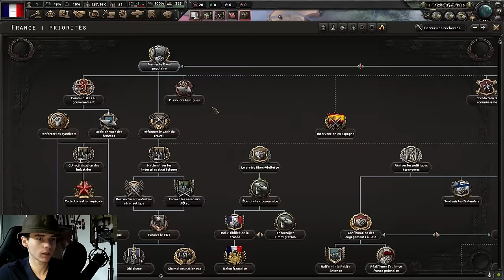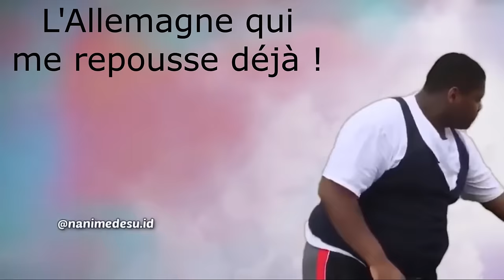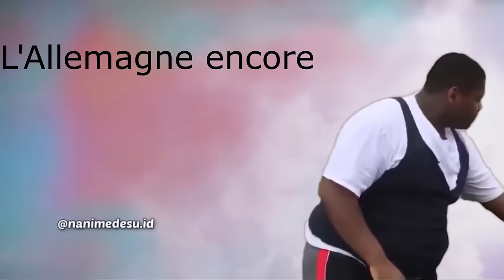LA FRANCE DÉJÀ PRÊTE EN 1936 ??! GAMEPLAY HOI4 FR 2022 !! LA FRANCE NE CÈDE RIEN A L'ALLEMAGNE !!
Bienvenue dans cette toute nouvelle vidéo française sur Hearts of Iron IV !!
Aujourd'hui les amis on se pose une grande question ! Si la France n'avait rien cédé ?? Rhénanie, Anschluss, Conférence de Munich sur hoi4 nous disons NON !! La France ne cédera rien au Reich Allemand !!

Mais ?? Est-ce la solution pour gagner la guerre contre l'Allemagne ? La France est-elle prête sur Hearts of Iron 4 dès 1936 ?

C'est une réponse à cette question que je vous propose en vidéo ! Les Anglais et alliés seront-ils avec nous ?

Réponse dans ce Gameplay exclusion 2022 sur Hearts of iron iv !!

Le Discord à réussi à unir près de la moitié des abonnés !! Que tu aimes jouer ou pas vient discuter avec nous ;)

LE PAYPAL DE LA CHAINE: (100% facultatif mais pour éviter les taxes)

Bonne vidéo

-MR WILL
-L'histoire en detail
-Ws Hel
-algues
-Dylan Demailly
-jimin
-Issras
-LaPierre
-Marcos
-Legio
-Aubonbeurre
-Kévin Delaporte
-zarhym Panda
-Liisa
-tristan bartlet lemeunier
-lolofuturama m
-Sumar Gaet
-Diodiodio
-Sirvanyx !
-loulour
-marrabou 062
-famille aymard
-MrFredeuc
-Ivane
-Theo boulard
-Ertz 49
-gloolox
-Bastien
-KinsQuew
-USS 222
-Gaetan Florio
-Rasmulk
-Nolmi